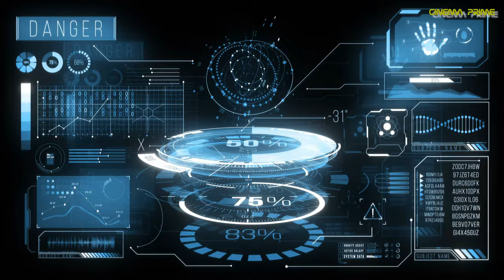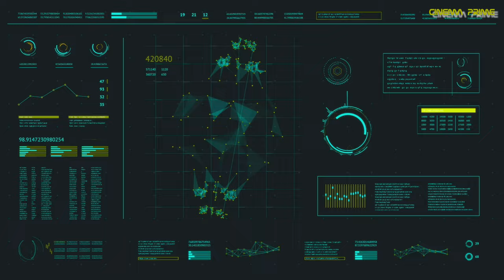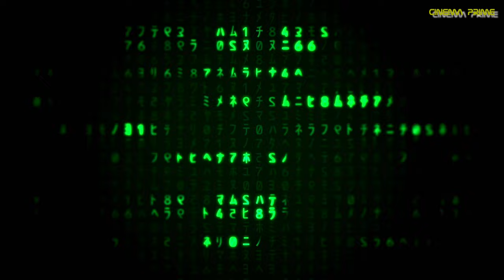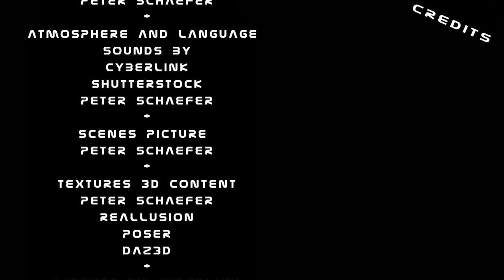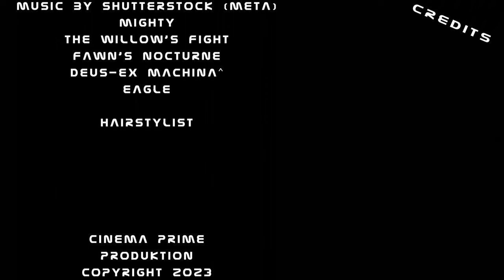Story-Kanon Die unentdeckten Geheimnisse der Science-Fiction-Serie - Der innere Strom - enthüllt!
Herzlich willkommen zu meinem brandneuen YouTube-Video! In diesem Video dreht sich alles um die Serie "Der innere Strom". Ich wende mich hier an alle Science-Fiction-Fans da draußen. Mein Ziel ist es, Euch in diesem Leitfaden die nicht explizit ausgesprochenen Aspekte der Serie näherzubringen, die aus dramaturgischen Gründen bisher verborgen blieben. Dabei gebe ich Euch einen Einblick in die technischen Details der Flotte, welche diesen Film so einzigartig machen.
Meine Absicht besteht darin, Euch dabei zu helfen, den Film noch besser verstehen und all jene feinen Nuancen erkennen zu können, welche ihn so großartig machen. Wenn Du also ein echter Fan von Science-Fiction bist, dann solltest Du dieses Video auf keinen Fall verpassen.
Also worauf wartest Du? Entdecke diese bislang unentdeckten Facetten des Films. Lasse Dich inspirieren und tauche ein in diese faszinierende Welt der Sci-Fi! Ich freue mich darauf, Deine Begleitung auf dieser spannenden Reise zu sein.